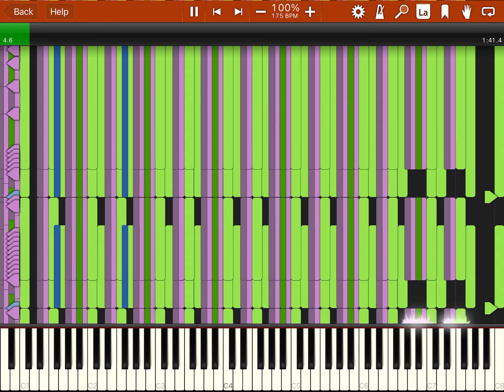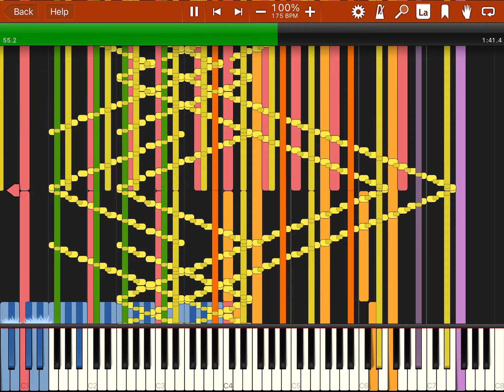Dead zone 2 million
The download link on the original video (by Gingeas) is broken so here is the mirror